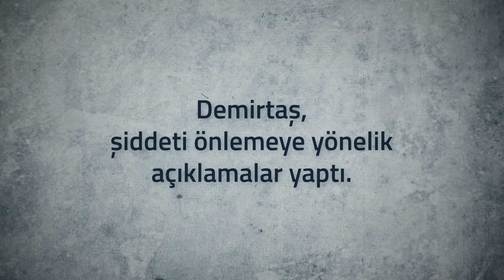IŞİD barbarlığına karşı halkların meşru eylemlerini gölgelemez.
Devletin karanlık güçlerinin provokasyonu, IŞİD barbarlığına karşı halkların meşru eylemlerini gölgeleyemez.